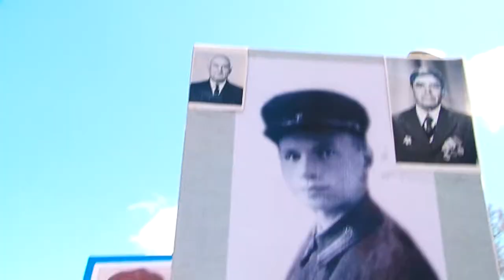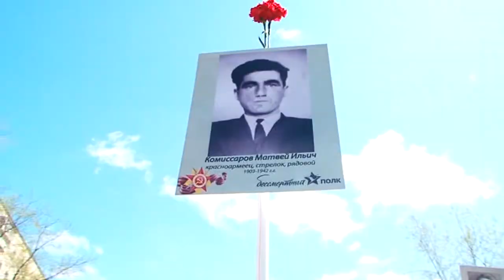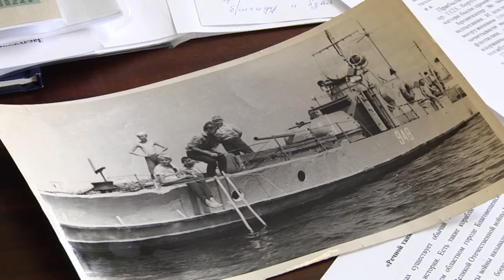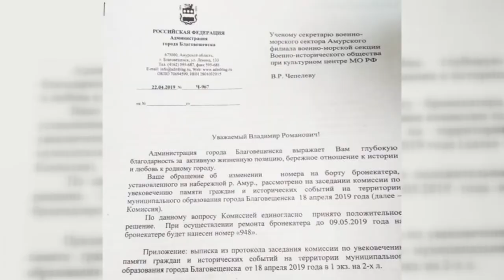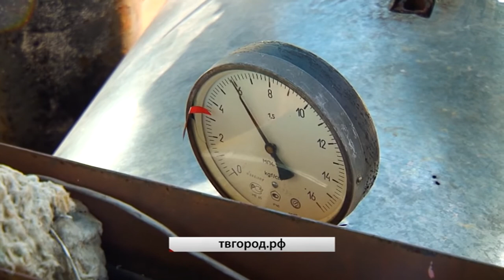Выпуск программы "Город" от 09.05.19